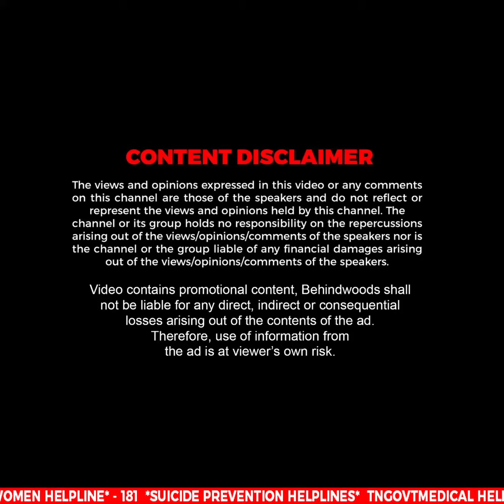மனைவியை மண்ணுக்குள் புதைத்த கணவர்! அருகில் கிடந்த கணவர் உடல்! வெளியான திக் திக் வீடியோ